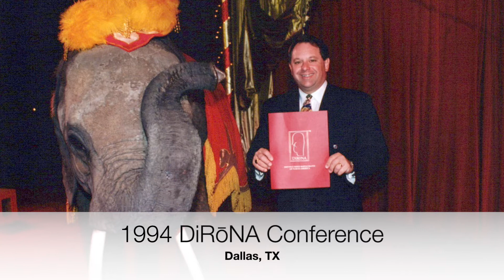DiRoNA Photos 1993 1997